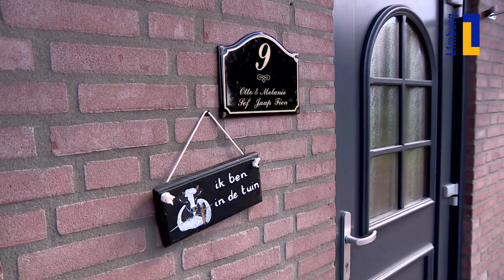Óngerwaeg: een goed gesprek met Sjakie & Mökske in Well - 14 oktober 2020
Een onafscheidelijk duo vormen ze, deze gans en koe in Well. Sjakie en Mökske lopen de hele dag achter elkaar aan en delen lief en leed, ook al is dat voor mensen moeilijk te controleren. Melanie Kusters en haar zoons Jaap en Sef zijn verguld met deze bijzondere vriendschap, die je maar zelden tegenkomt!